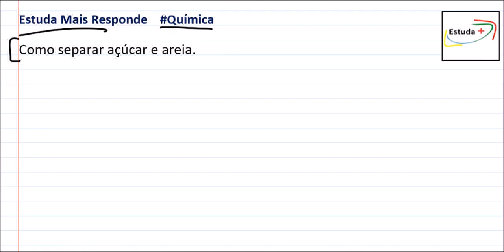Como separar açúcar e areia.